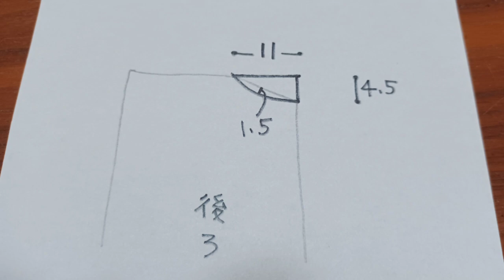KIMONO DIY 着物リメイク はおりもの 半袖 春コート 直線 えりぐりを型紙で切り取る 作り方 かんたん